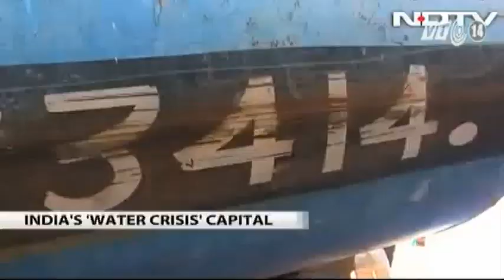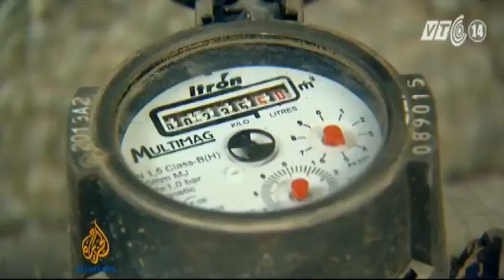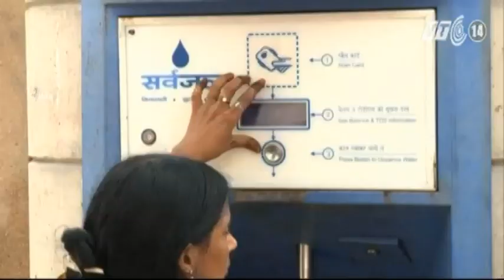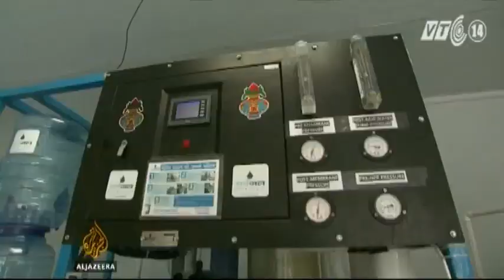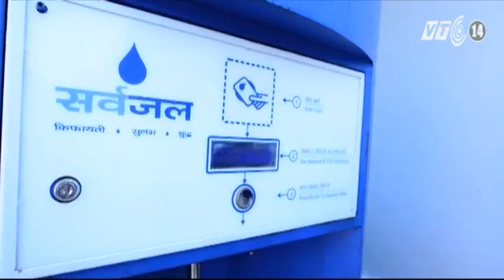VTC14_Cuộc chiến tìm nước sạch cho người dân Ấn Độ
(Truyền hình VTC14) - Được biết đến là 1 quốc gia có nền kinh tế cũng như công nghệ thông tin phát triển mạnh mẽ, song cho đến nay, khoảng 150 triệu người dân Ấn Độ vẫn đang hằng ngày đối mặt với việc thiếu nước sinh hoạt và vệ sinh yếu kém. Thực trạng này đã kéo dài nhiều năm qua, ảnh hưởng nghiêm trọng đến sức khỏe và đời sống của họ.